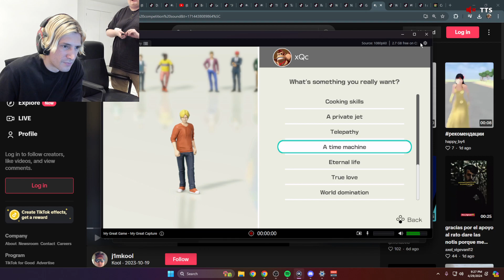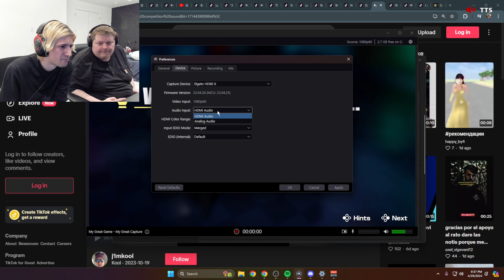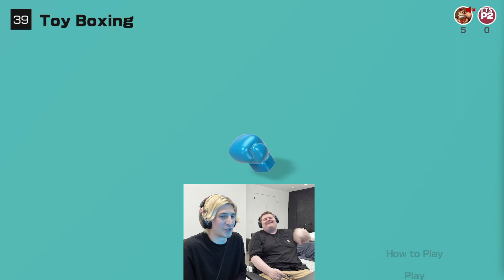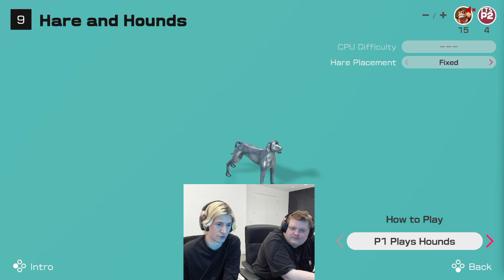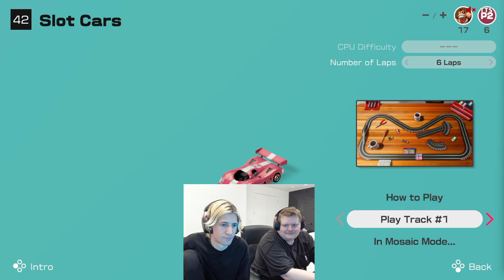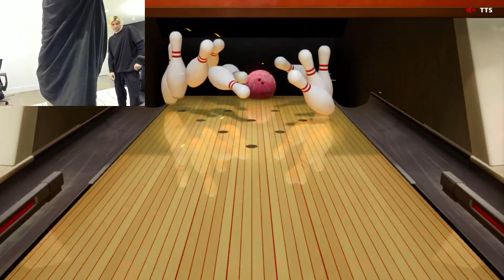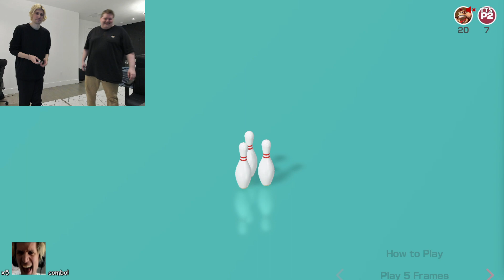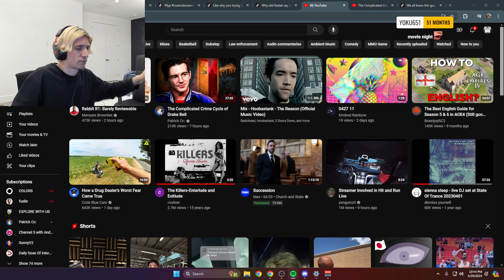xQc plays Clubhouse Games: 51 Worldwide Classics - APRIL 29 2024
Stream Title: 🚨CLICK🚨LIVE🚨COOL🚨STUFF🚨IDK🚨F A T🚨BEST PLAYERS🚨BEST REACTORS🚨BEST VIDEOS🚨#1 AT EVERYTHING🚨CLICK🚨JESSE DIDNT COME🚨:(🚨